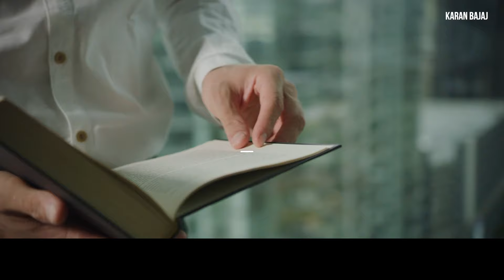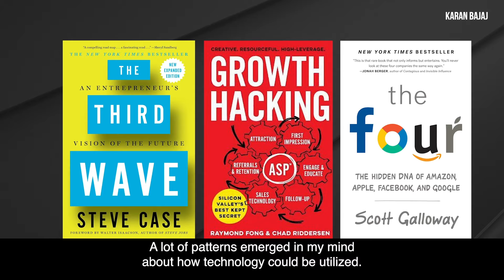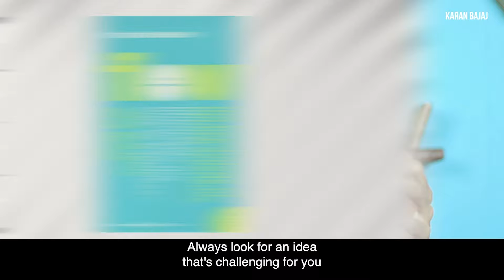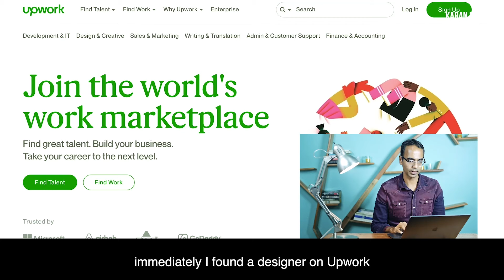How to Get Startup Ideas for 2022 | Karan Bajaj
How to come up with StartUp Ideas from scratch. Do let me know your thoughts/questions in the comments!

0:00 - Intro
0:53 - Chapter 1: Step 1 (Reading and Research)
2:56 - Chapter 2: Step 2 (Ideas and Personal Fit)
4:48 - Chapter 3: Step 3 (Prototype and Test)
5:45 - Wrap up